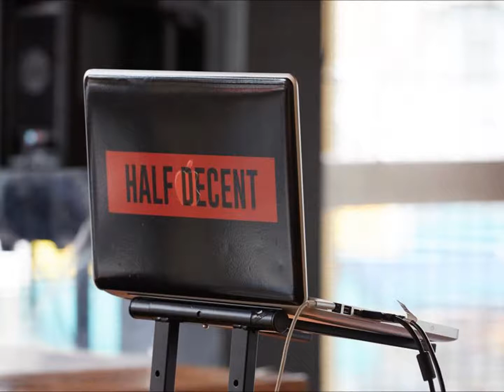Half Decent - Contamination (Theoretical remix)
Track 10 from Theoreticals Mixtape "Music to be murdered by"